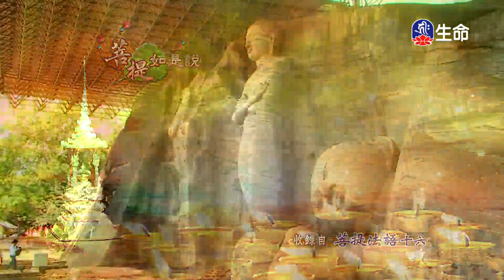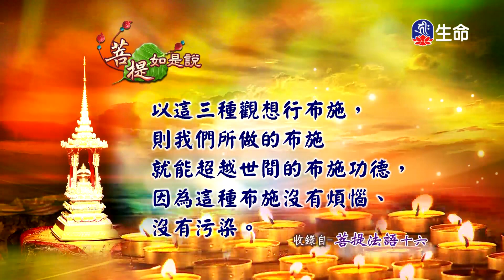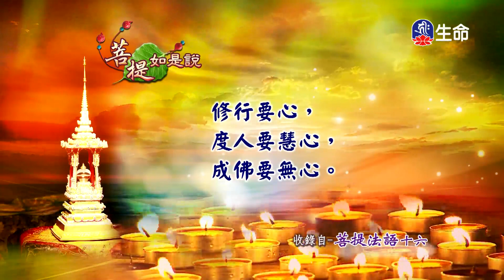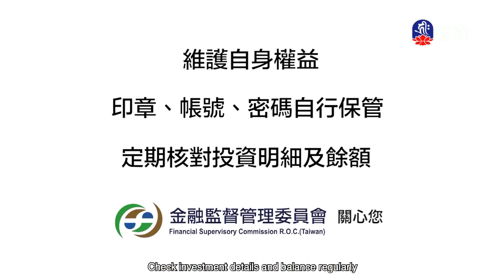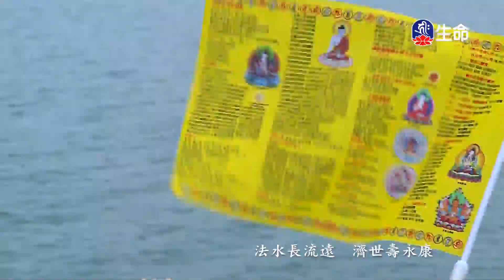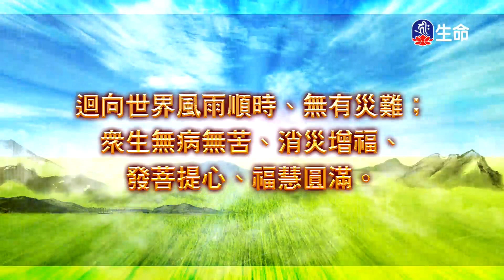菩提如是說(342)_菩提如是說_(lifetv_20210324_07:00)